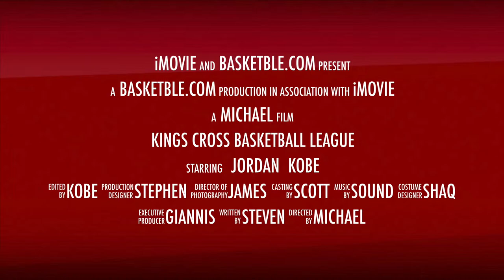KINGS CROSS Basketball League Trailer